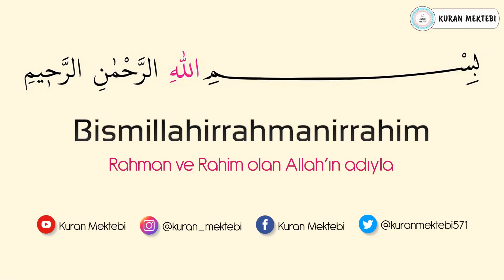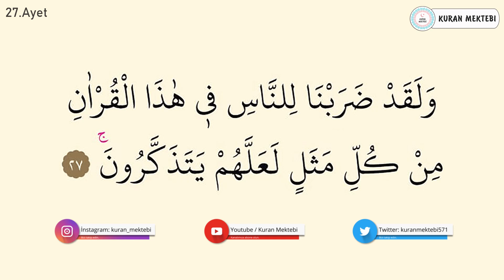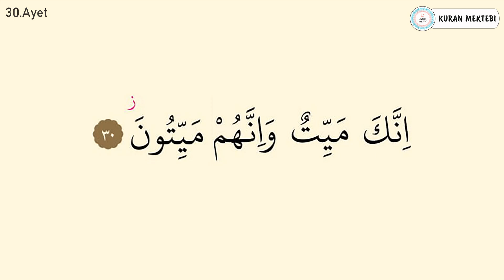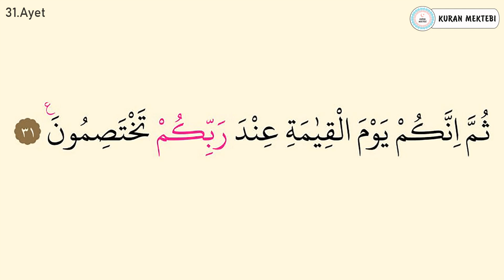Zümer suresi ezberle 10 tekrar (26-31 ayetler)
Zümer suresi ezberle Mishary Rashid al Afasy videomuzda zümer suresi ezberlemek için 10 tekrar şekilde hazırlanmıştır zümer suresi ezberleme kolay olmaktadır bu şekilde yeni ezberleyenler için özellikle önerilebilir, videomuzda Kuran ezberleyip zümer suresi kolay ezberleme yapabilirsiniz, diğer sure ezberle videolarımız için kanalımızın oynatma listeleri bölümüne bakabilirsiniz.

Memorize surah az zumar it was edited as 10 repetition for memorizing surah az zumar in video that called Mishary Rashid al Afasy.it's easy to memorize surah az zumar.Especially,it can be suggested in this way for elementary.You can memorize quran easily with memorizing surah az zumar.You can look at playlist of the channel for other videos that called memorize a surah